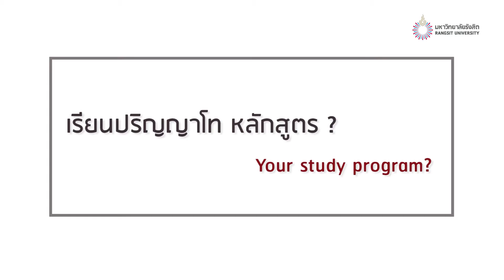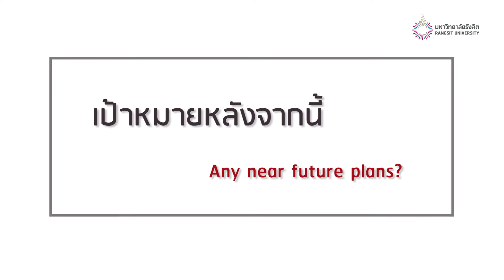เรียน ป.โท ไม่ยากอย่างที่คิด หากตั้งใจทำ ไม่มีคำว่า “ทำไม่ได้”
- คุณธนาศักดิ์ วศินชยานันต์ ผู้ก่อตั้ง Chang Action มวยไทย CEO กายาครีม ครีมผ่อนคลายกล้ามเนื้อ

- คุณอรวรรณ สุทธิพงศ์สกุล นักบริหารงานทั่วไป ฝ่ายธุรกิจบริการดิจิทัล  บริษัท กสท โทรคมนาคม จำกัด (มหาชน)

- คุณปรมินทร์ ค้วนเครือ  นักบินผู้ควบคุมอากาศยาน แบบ Boeing737-800 บริษัทสายการบินนกแอร์ จำกัด(มหาชน)